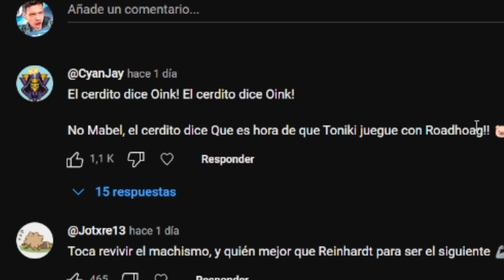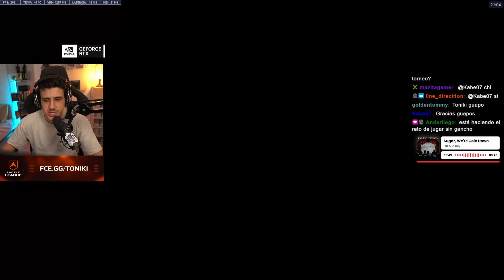ASÍ SE JUEGA ROADHOG en la SEASON 12 (EL TANQUE CON MÁS COUNTERS)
📺 STREAMS TODOS LOS DÍAS EN TWITCH
⏰ a partir de las 16h CET (Puede variar)
9h en México y Perú
11h en Argentina
10h en Chile

00:00 Viendo quién toca
01:08 Partida 1
14:25 Partida 2
28:00 Partida 3
46:15 Partida 4

📽️ Carla